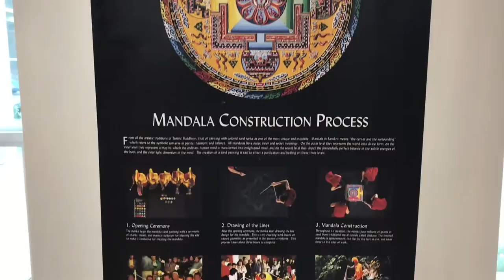VIDEO: Tibetan Buddhist monks create mandala sand painting at Beverly school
Over the course of four days, Tibetan Buddhist monks from Drepung Loseling Monastery in Georgia constructed a mandala sand painting at Glen Urquhart School in Beverly.